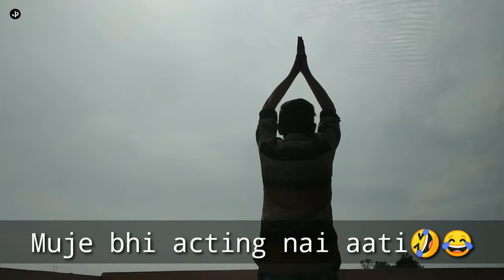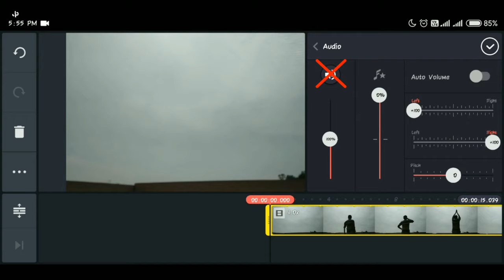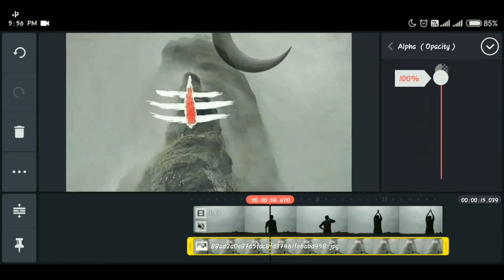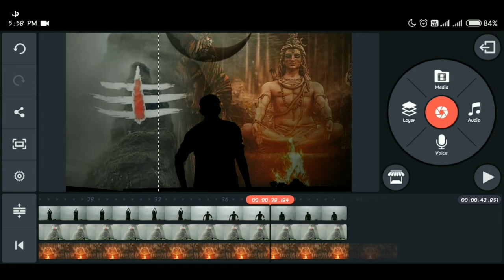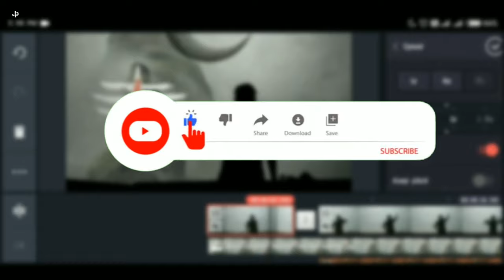How to shoot and edit VFX video📸 | Easy way to edit VFX mobile videos 🤩 | Mahadev VFX tutorial🎥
🔻jpstudio In this video we Sharing some Awesome mobilevideography Tips,  smooth slowmotion videography Tricks and Many More so hope you guys enjoyed this video if you did make sure you to subscribe my Youtube channel & I'll see you in the next video.

Iron man green screen
Headcut video editing
Green screen effect
Tik tok video shoot tricks
Umesh dhruw
Mobile videography
Video graphy
Videography tips
Green screen iron man